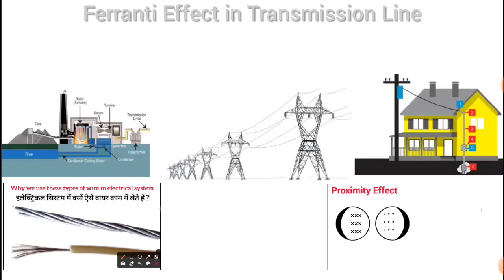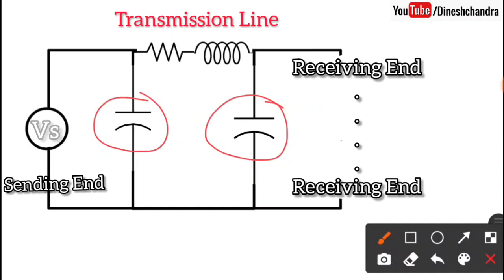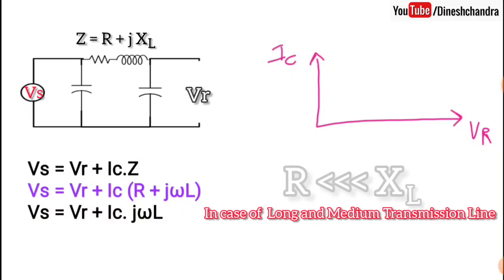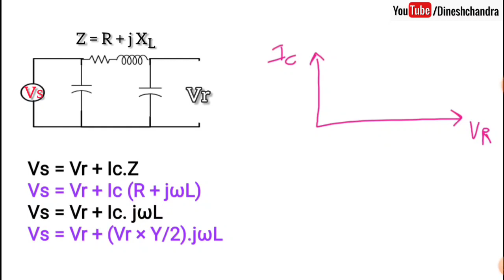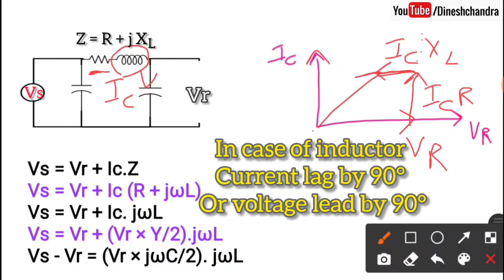Ferranti Effect कब और कैसे होता है ? || What is ferranti effect in Transmission Line in hindi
What is Ferranti Effect in Power System
What is Ferranti Effect in Transmission Line
Medium and long transmission line
Ferranti Effect in Transmission Line in Hindi
What is Ferranti Effect in Transmission Line in Hindi
What is proximity effect in power system ?
Proximity Effect in Transmission Line
Proximity Effect in Power System

What is skin effect
Stranded wire vs solid wire
Skin effect in electrical in hindi
Skin effect in power system complete detail

Definition of power factor and reactive power concept in electrical engineering

Electrical engineering concept